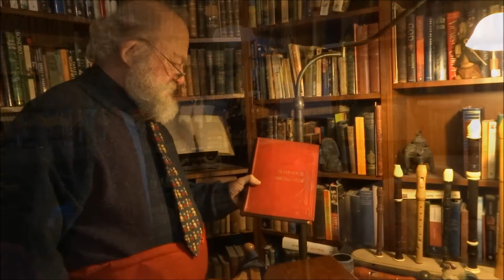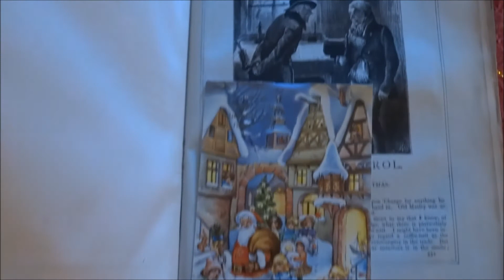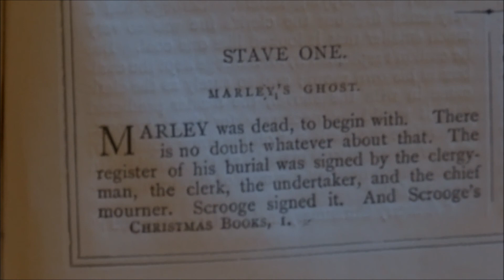Christmas Greetings from JG LaChasse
A Christmas card to all my well-wishers and to the people I wish well.  It is difficult to believe that the language of Charles Dickens is now crow-barred into 140 characters and stuffed into a tweet.  A Merry Christmas to all and to all a Good Night!